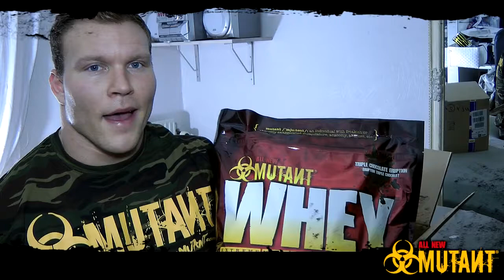Klaus Riis - Talks about MUTANT supplements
MUTANT's newest SUPER MUTANT; Klaus Myren Riis from Denmark. Talking about MUTANT products :)